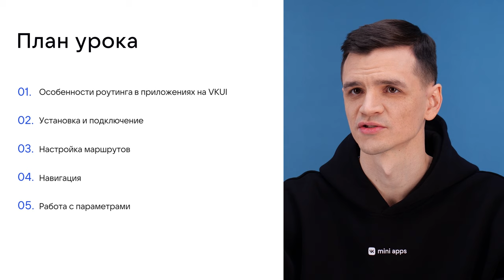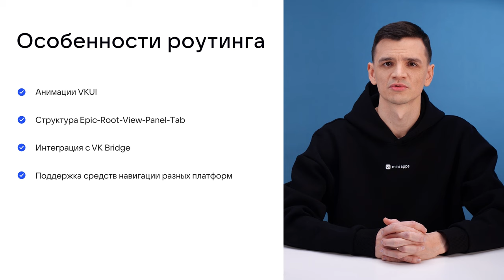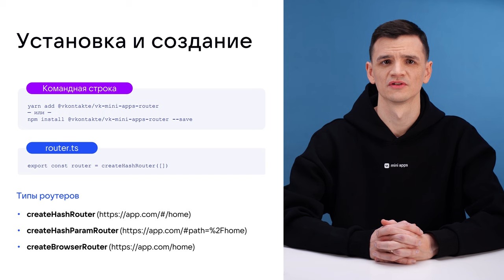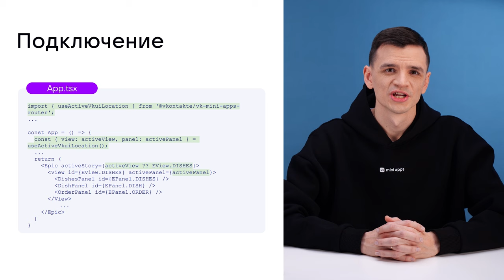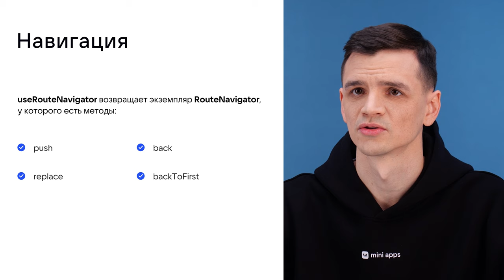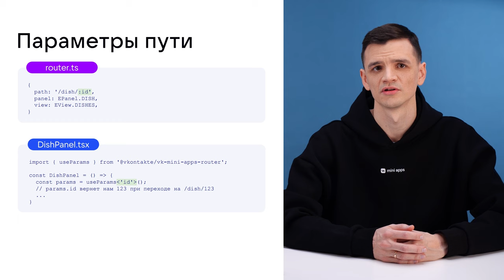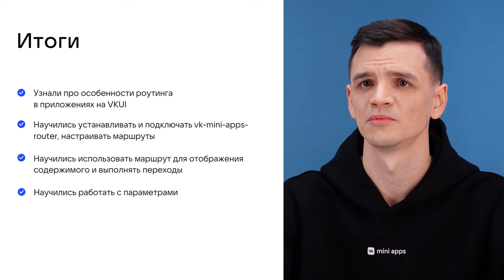4.3. Разработка. Роутинг